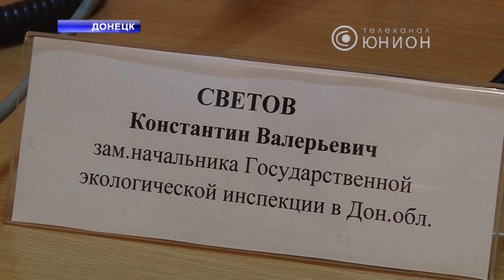Воздух станет чище в ближайшее время